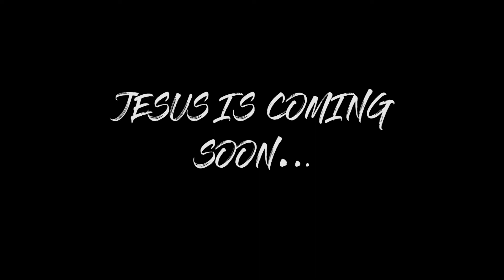Jesus In The Books Of The Bible || Susan , Jeremiah and Tanya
Welcome You to the Living Hope Channel.

Word brings the Repentance!
Word brings the Reformation!
Word brings the Revival!

Be Blessed and Be a channel of Blessing!

Worship Timings:-

English Worship @ 8:30 am
Tamil / Hindi Worship @ 10:00 am

Rev John Wesley
Pastor Felsi Wesley

Living Hope Assembly of God
Mayur Vihar Phase 1
Delhi - 110091